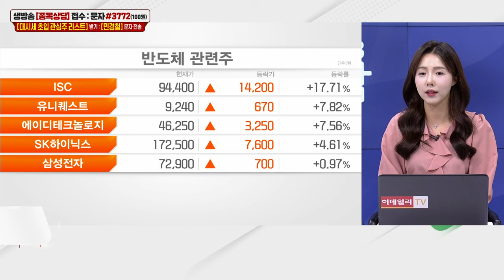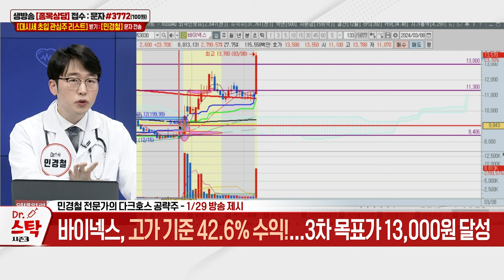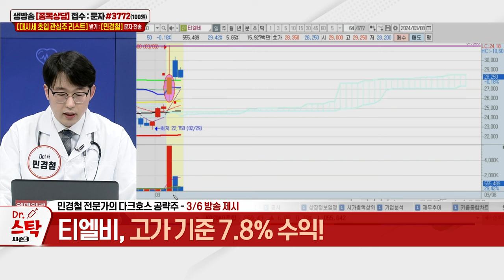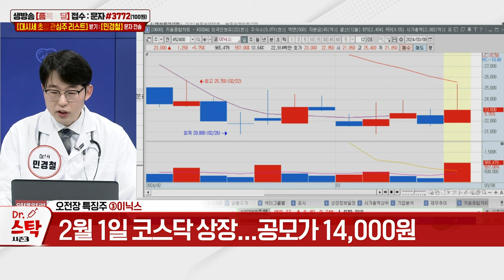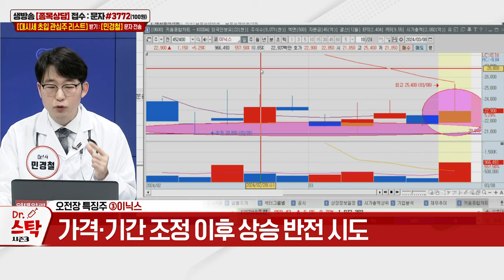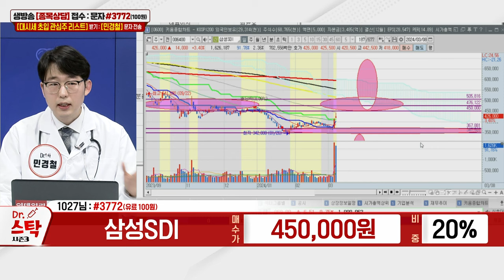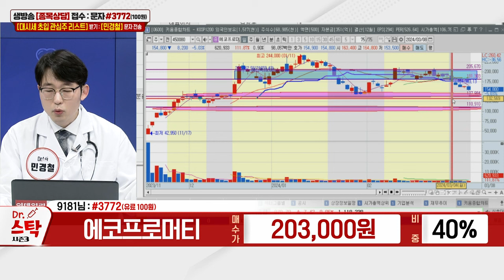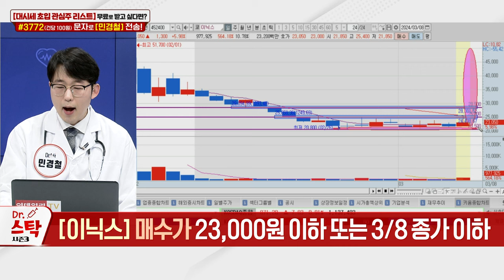레이크머티리얼즈, 이수스페셜티케미컬, 이닉스, 동원시스템즈, 삼성SDI, 에코프로머티, 이엔플러스_이데일리ON 민경철_닥터스탁 시즌3 (20240308)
# "땡큐 엔비디아"
- 美 반도체지수 신고가에 반도체주 ↑
- SK하이닉스, 2001년 이후 신고가 경신
- 반도체 광풍 + 금리인하 호재

이닉스(452400): 다크호스 공략주
- 2차전지 부품주... 코스닥 신규 상장
- 전기차 배터리셀 패드·내화격벽 공급
- 가격 조정 → 기간 조정 → 상승 반전 시도